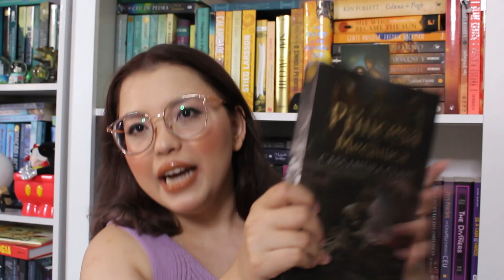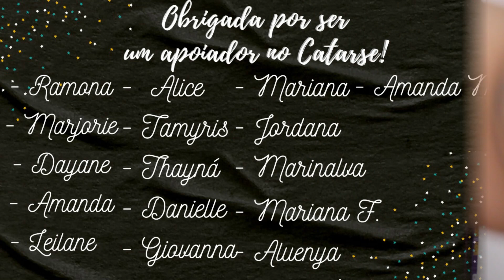Lidos novembro & dezembro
Oiiii genteee, hoje o vídeo é de Lidos novembro & dezembro !

Livros citados no vídeo:
Vermelho, branco e sangue azul
Os Dois Morrem No Final
De sangue e cinzas
Cinderela está morta
Willa – A garota da floresta
A rebelde do deserto
O Labirinto Do Fauno
Princesa Mecânica
Clube do Livro dos Homens: Clube do Livro dos Homens